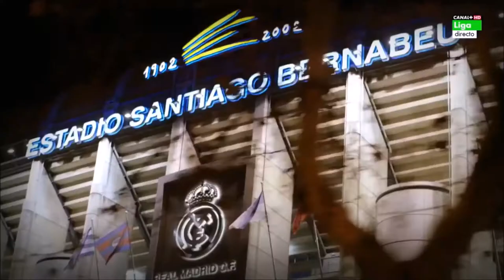Real Madrid best goals of 2015 ( coming soon )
Trailer